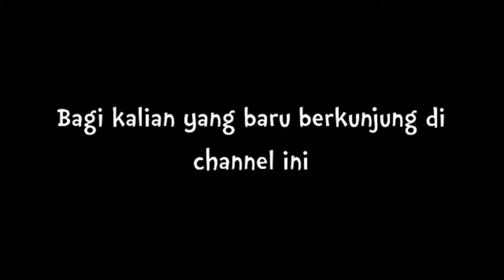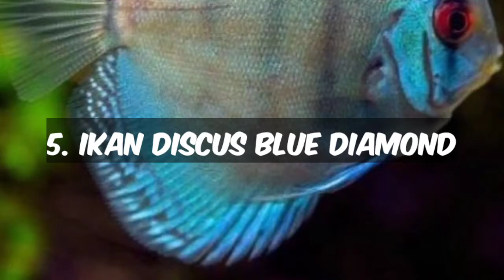Harga ikan discus terbaru tahun 2021,ikan hias air tawar yang sangat cocok untuk hiasan aquarium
Berikut ini adalah harga dan jenis ikan discus terbaru